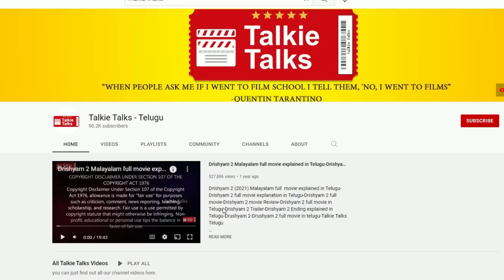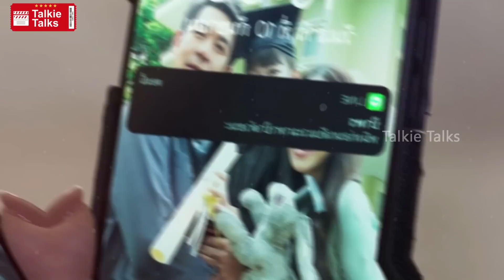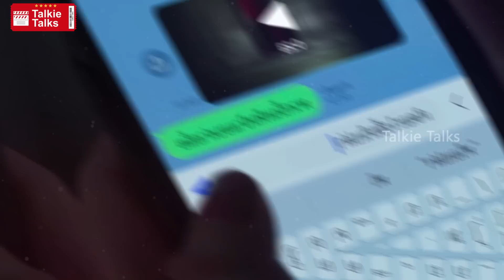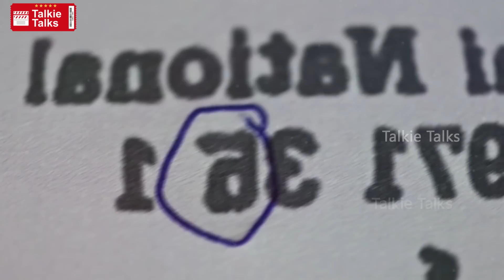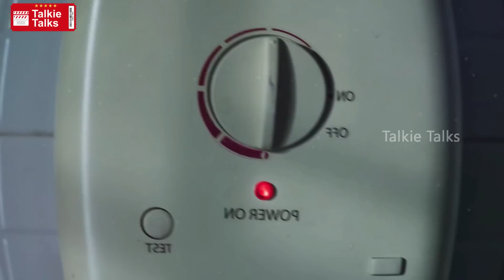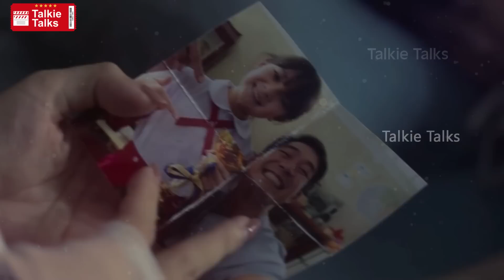సూపర్ ట్విస్ట్-ఒకే బాడీలో రెండు ఆత్మలు-full movie explained in Telugu-Full Movie Telugu explanation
Note:
Team Talkie Talks.